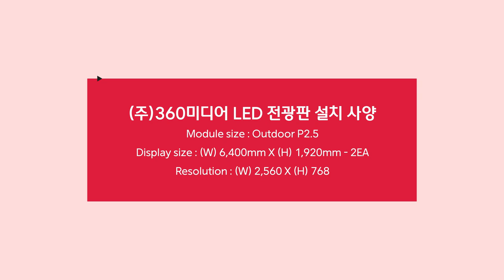[RCH] LED 전광판으로 태풍 강도 체험하기 가능, (주)360미디어 설치 사례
[Specification]

해당 LED 전광판은 태풍 체험관에 설치한 사례입니다.
태풍 체험 용도로 설치했기 때문에 기본 방수, 방진이 가능한 실외용 모듈을 사용하였습니다.
LED 전광판을 알아보고 계신다면 믿고 맡길 수 있는 업체인 (주)디스플레이 RCH에서 알아보세요!

Display Size: (W) 6,400mm x (H) 1,920mm - 2EA